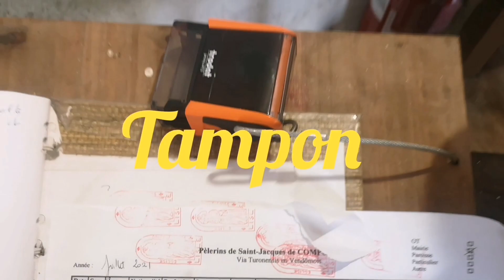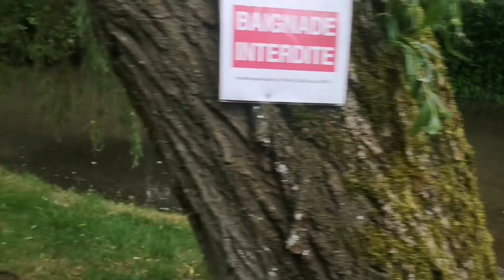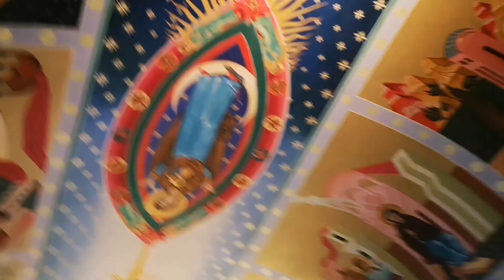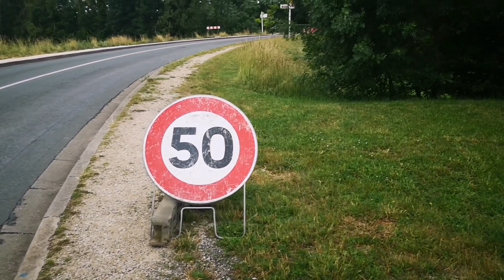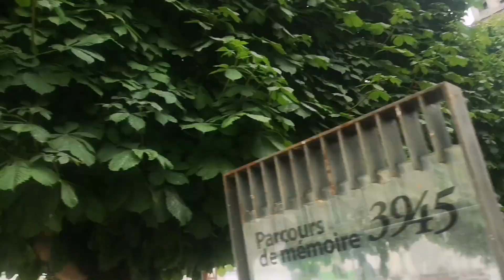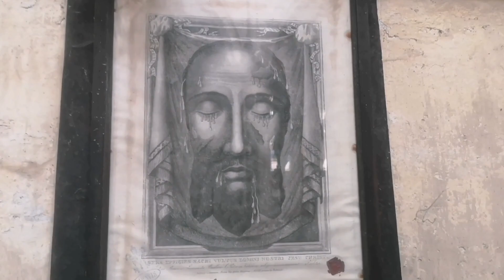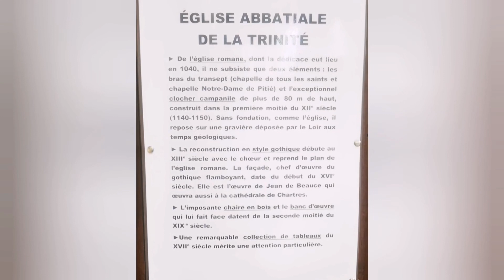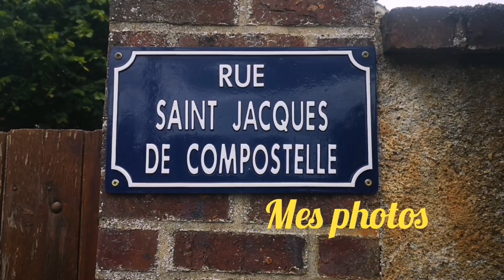Magnifique😍, voie de Tours. Épisode 6.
Bonjour,
Voici mon lien PAYPAL, afin de soutenir ma chaîne, mes créations, mes futurs projets, mes nombreux partages.

Mes liens de réseaux.

💙Facebook pour le spirit, poésie, événements

🧡Facebook, chemin de St jacques de compostelle et randonnée.

💚YouTube pour les vidéos

Petit article me concernant :

Cordialement
1pied2vantlautre
Jean Philippe